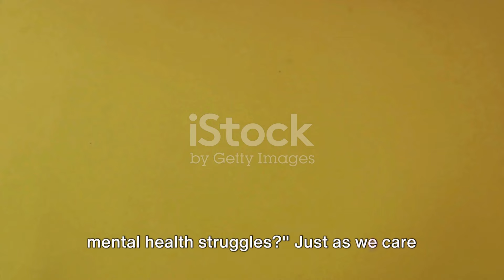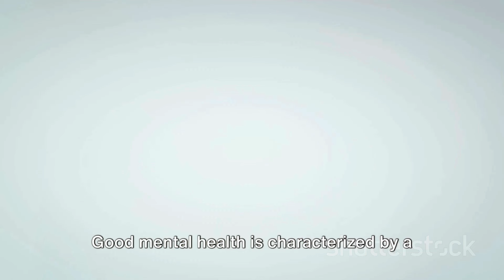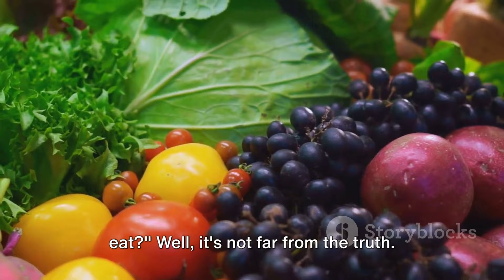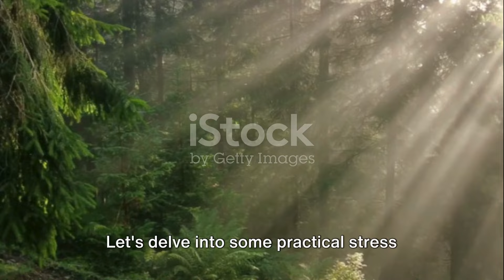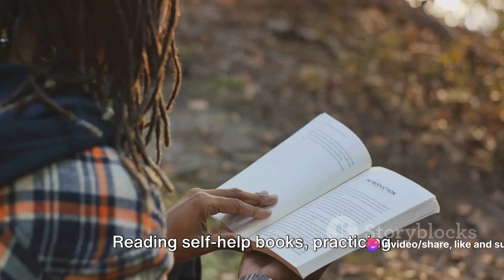Mastering Mental Health: A Guide for All Ages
In this video we will walk you through:
- Definition of Mental Define
- Mastering Mental

Our channel is about Health and Wellness Tips. We cover lots of cool stuff such as Health Tips, Health benefits of food, home remedies and alternative care among other wellness tips.

A Comprehensive Video Course Revealing the Secrets to Mastering the Art of Building a Youtube Business taught by Tayo Aina.

What Am I Going To Eat? - Ghanaian Meal Plan by Emisphere Catering

101 Tips and Techniques for Cooking like a Chef